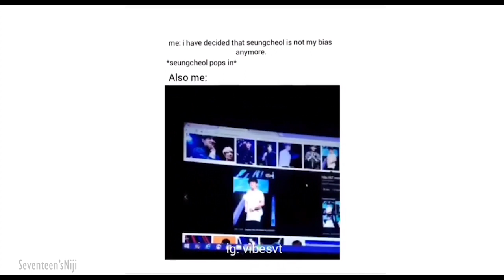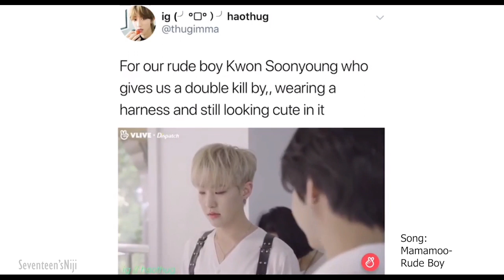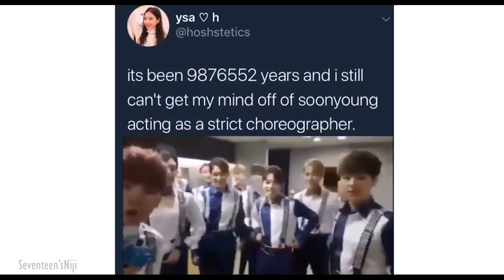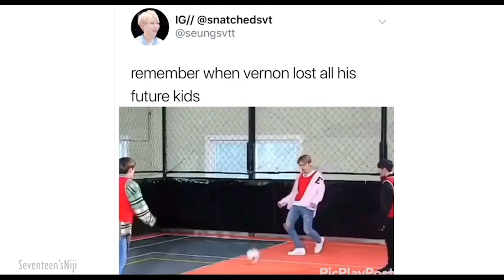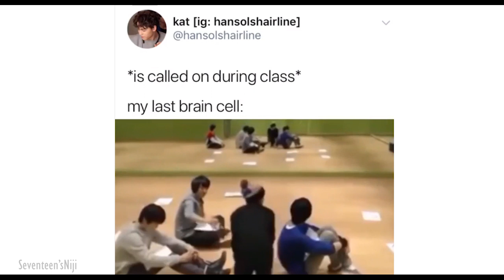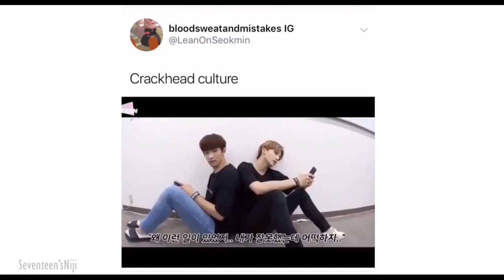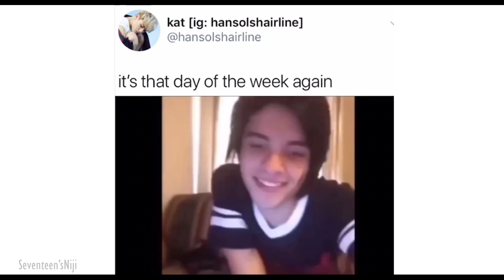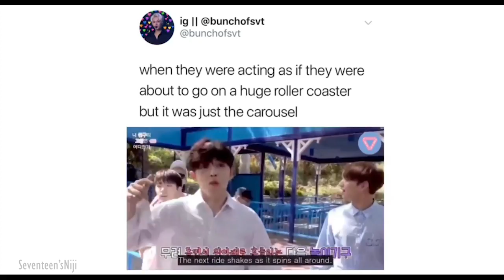SVT vines that make me less sad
READ ME!!

Another SVT vines video because these are the best and easy to make lol I'm just really lazy and enjoy making these, and I know you enjoy watching them because I do and I watch my vines videos a lot lol I'm evening thinking about not making more cracks... It's a lot of work and when I think about making them I can't watch SVT videos in peace because I have to think if it would be good for a crack or not, it doesn't let me enjoy the video I'm watching ;-; And I haven't make a crack video in a while... so... yeah, I don't know. Still, I'm trying to think about other videos and stuff I can make ^^

*I don´t own the edits/vines/videos used in this video.